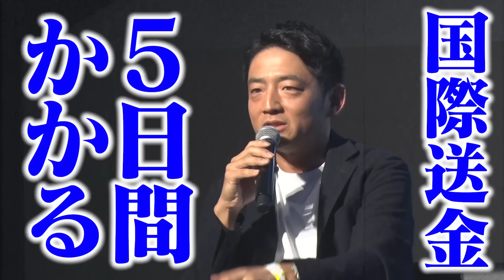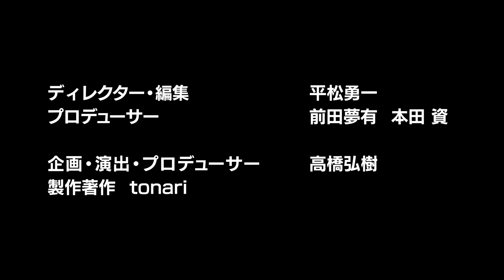【ひろゆきが激怒】Web3は意味あるのか？徹底議論【投資に値する？】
2024年8月28日・29日に開催された
Web3カンファレンス「WebX2024」の
ReHacQ出張セッションをお届けします！

１本目は、「Web3で生活と産業の未来は変わるのか？」
ひろゆきさんが Web3界のトップランナーと激論を繰り広げました。

出演者：
ひろゆき
加納裕三(bitFlyer Holdings代表取締役CEO)
渡辺創太（Startale CEO)
高橋弘樹

【Presented by WebX】

◆WebX2024
世界各国からWeb3を中心に最先端技術の有望プロジェクトや
企業、起業家、投資家、開発者等が集うアジア最大級のWeb3カンファレンス。
企画/運営：株式会社CoinPost／一般社団法人WebX実行委員会

▼関連動画▼
【ひろゆきvs加納裕三】Web3で騙されないために【ブロックチェーンとは？】

【ひろゆきvsボビーオロゴン】「テレ東に珍しい円満退社」！テレビ辞め…海外へ通貨上場！【安野貴博】

【石丸伸二が唖然】結婚報告東出昌大！衝撃告白…幸せな人生とは？【世界の果てに、東出・ひろゆき置いてきた】

【後藤達也vs青汁王子】青汁ヒルズ解体決定…青汁王子「人生最大の危機」【信用取引の罠】